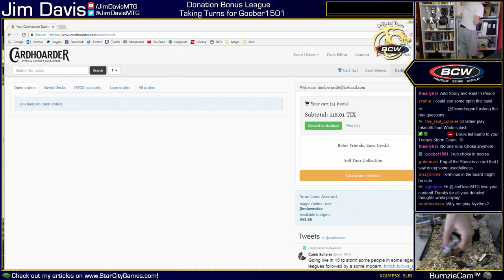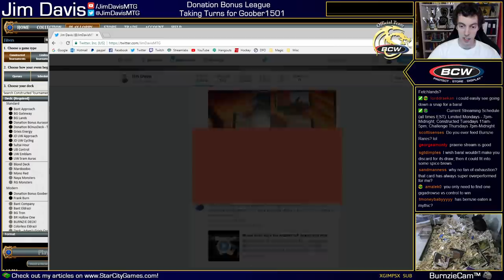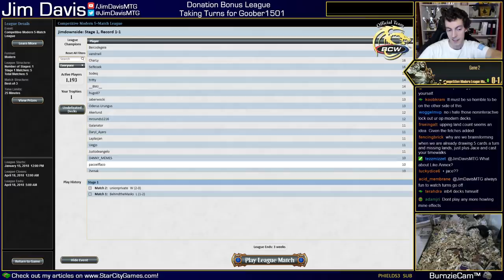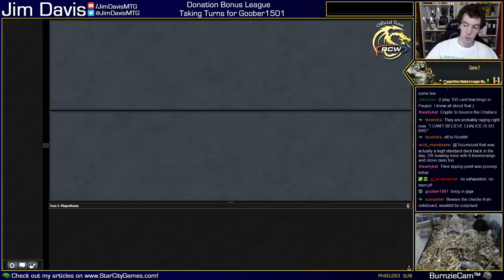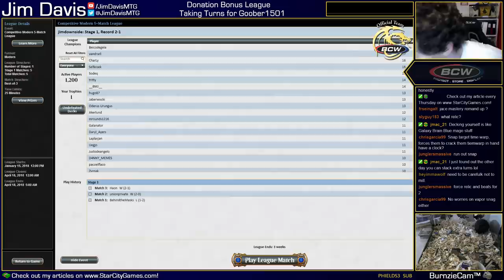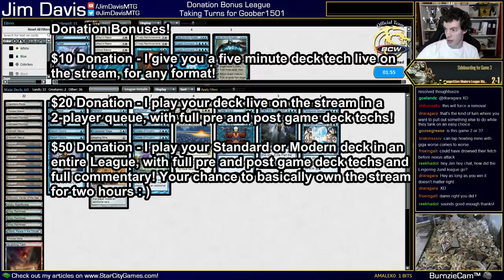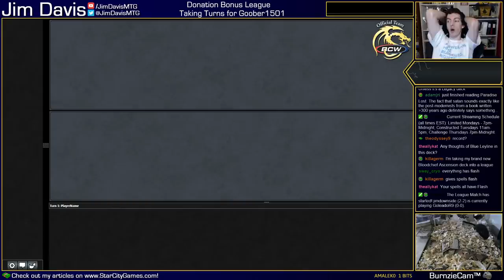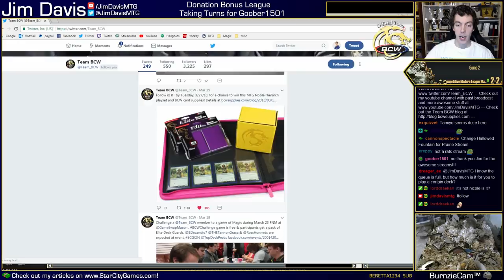Let's Take All the Turns - Taking Turns Donation Bonus League for Goober1501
We play stream hero Goober1501's Taking Turns deck through a league on Magic Online in another Donation Bonus League, offering advice along the way.

Goober1501
Taking Turns

1 Calciform Pools
3 Cryptic Command
4 Dictate of Kruphix
3 Exhaustion
1 Flooded Strand
2 Gigadrowse
2 Hallowed Fountain
4 Howling Mine
2 Inkmoth Nexus
8 Island
2 Jace, the Mind Sculptor
1 Mikokoro, Center of the Sea
4 Misty Rainforest
1 Oboro, Palace in the Clouds
3 Part the Waterveil
1 Polluted Delta
3 Remand
1 Scalding Tarn
4 Serum Visions
2 Snapcaster Mage
4 Temporal Mastery
4 Time Warp

Sideboard
2 Dispel
1 Gigadrowse
1 Hibernation
1 Hurkyl's Recall
4 Leyline of Sanctity
2 Rest in Peace
2 Stony Silence
2 Timely Reinforcements